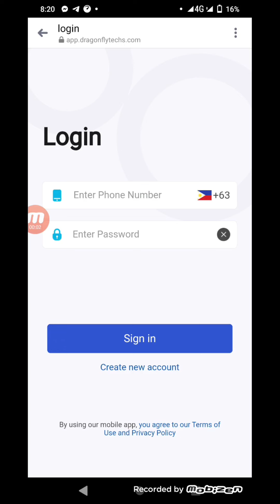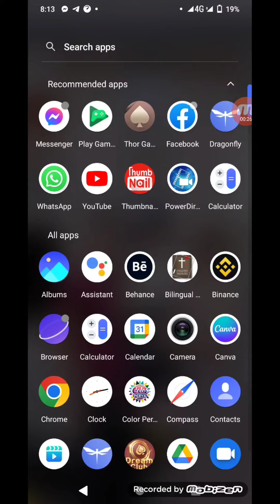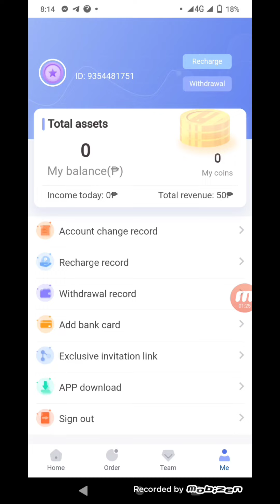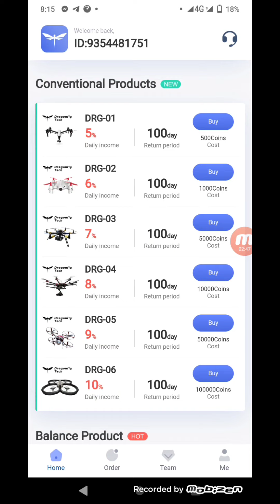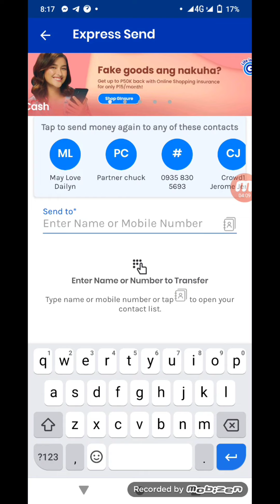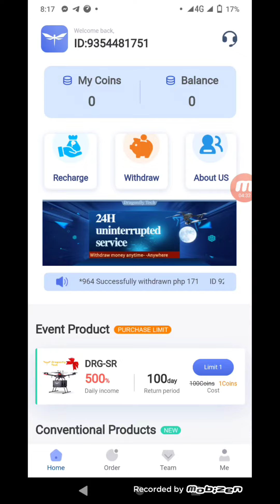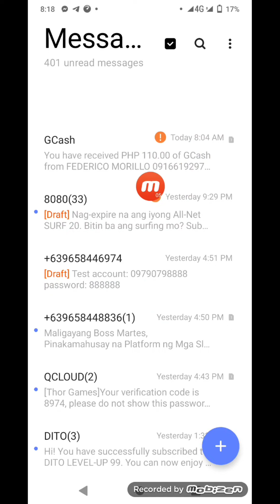New App 5,000 turn 35,000 Legit paying App Instant Withdrawal | Dragon Fly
Please paki Follow lang po👇
👉 Work From home 500 to 1000 potential income daily

👉 how to start? Free App minimum 500 to 100k

👉 Meron din kami GC para dito for more information. Thank you!

Earn Money